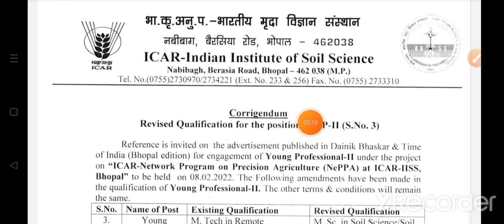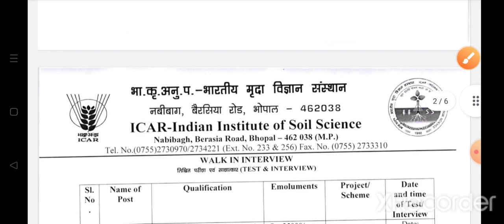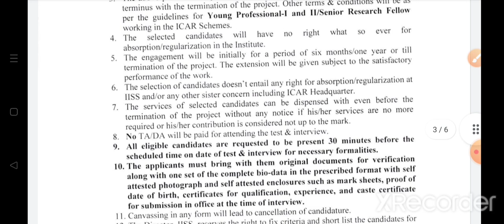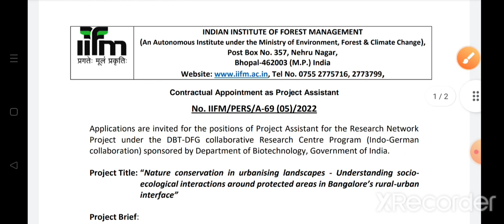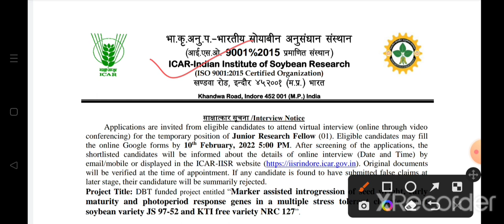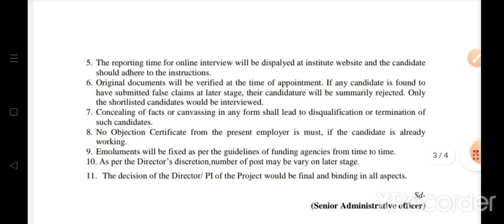New Agriculture Job || IISS & IIFM Bhopal, IISR Indore || Agrarian BHU